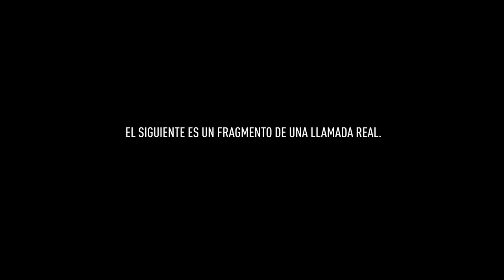La vida de Ana se quedó sin minutos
La Estrategia Nacional contra el Hurto de Celulares está encaminada a desincentivar el robo de equipos a través del desmantelamiento del negocio trasnacional alrededor del hurto de celulares. Se trata de evitar que los equipos hurtados puedan ser utilizados dentro y fuera de Colombia, al tiempo en que se eleva el nivel de conciencia en los ciudadanos sobre el vínculo entre la compra de celulares hurtados y el hurto del mismo, pues éste es el principal incentivo para la realización del delito.